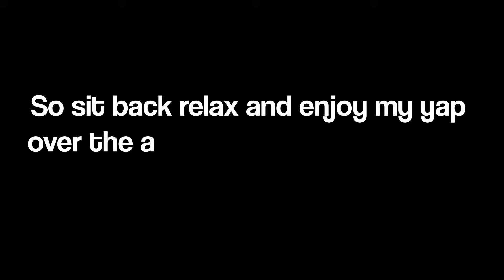Your Dreams Can Wait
Journal 16 - a live yap on the importance of taking a break, and since youtube uses this section to send it to the right personnnn, Relaxing Yap, Minecraft yap, advice for highschoolers, advice for college students, advice for adults, chill minecraft gameplay, Journaling, how journaling helps you achieve your goals

Almost everything will work again if you unplug it for a few minutes or days, including you.